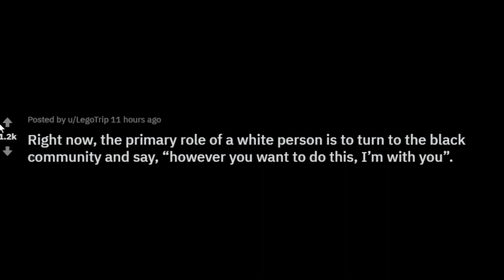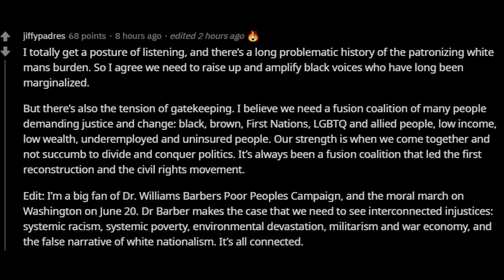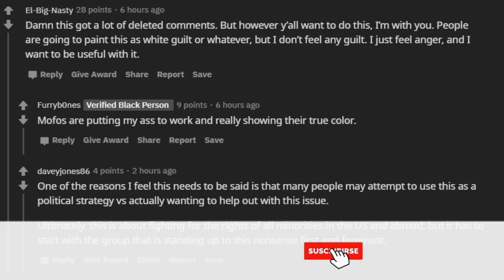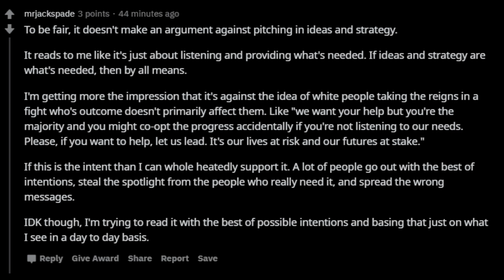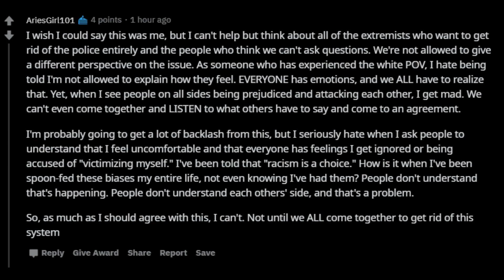Right now, the primary role of a white person is to turn to the black community and say, “however ?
Right now, the primary role of a white person is to turn to the black community and say, “however you want to do this, I’m with you”.